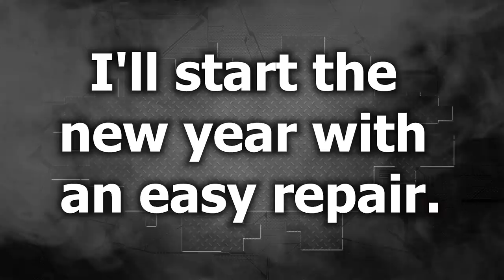Tesla S. Light repair. Легкий ремонт.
Body repair. The light repair of the quarter panel.
Ремонт кузова. Легкий ремонт заднего крыла.